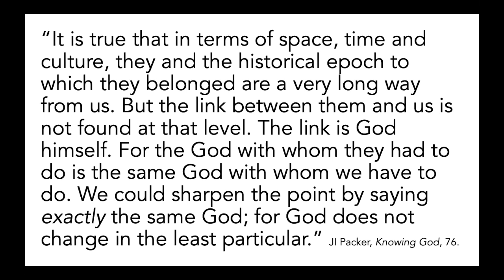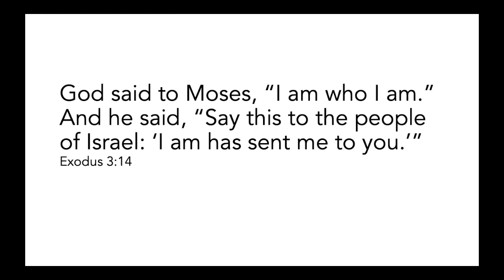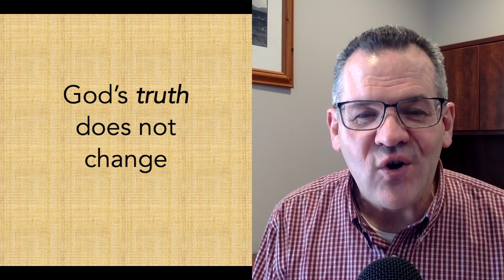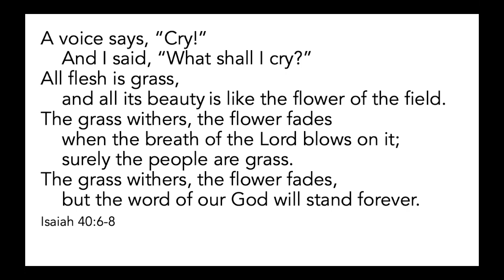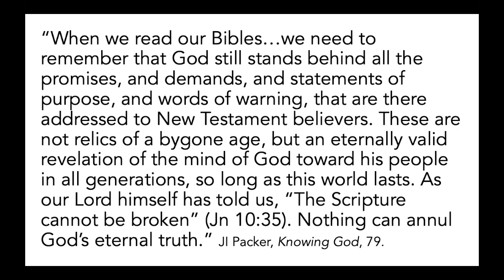Wednesday in the Word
Knowing God - Week #8